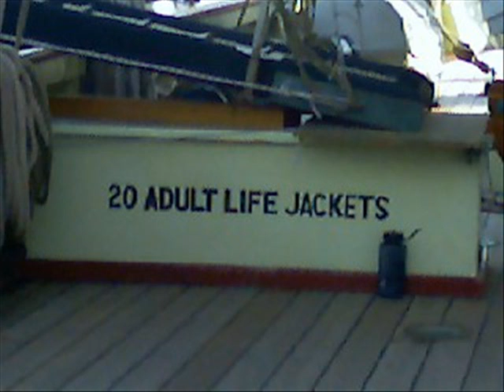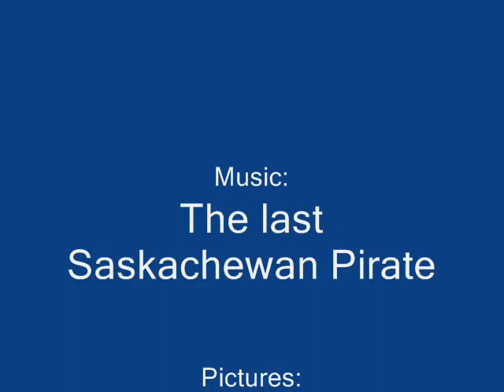The Last Miramichi Pirate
The last Saskatchewan pirate to the Miramichi tall ship Festival